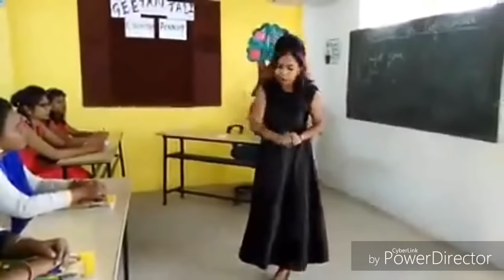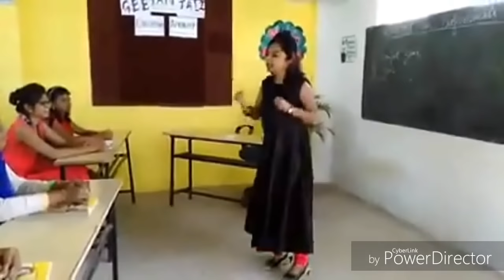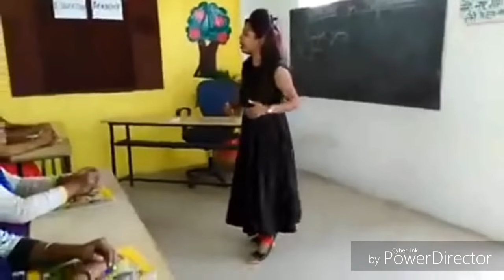How to improve your self?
.Mrs.Darshna is a Transformational and Motivational Speaker ,Human Potential Trainer and a ENGLISH EXPERTISED COACH, She is working in the field of Personal Development Since 2008. Videos of Mrs.Darshna Pachori are empowering many people, which she does by realising their true potential and programming their mind for Success.

👉 darshna_pachori
follow me